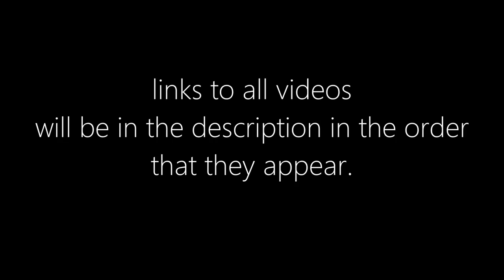Bless Online - Which Class Should YOU Play? (Early Access)